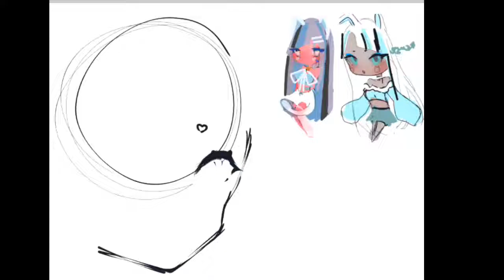فيديو تسليك + رسمة SPEED PAINT || Rawan